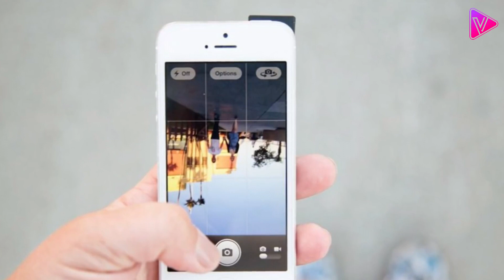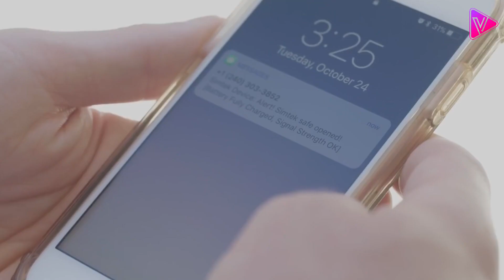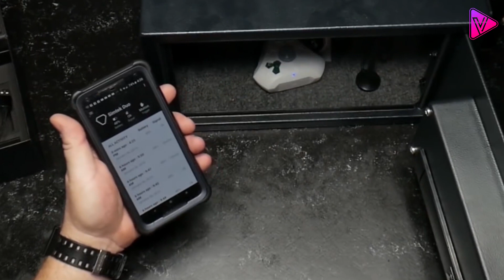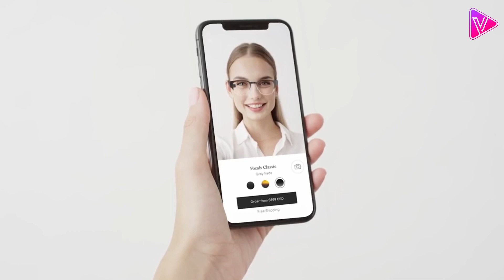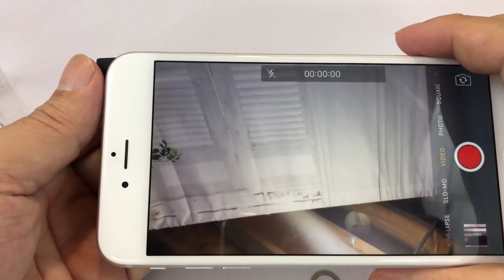8 إختراعات تجسسية مذهلة , يمكنك شراؤها من الإنترنت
8 إختراعات تجسسية مذهلة , يمكنك شراؤها من الإنترنت
ـــــــــــــــــــــــــــــــــــــــــــــــــــــــــــــــــــــــــــــــــــــــــــــــــــ